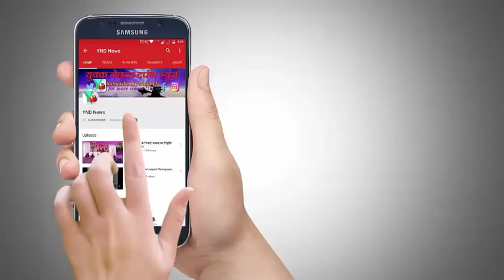ट्रैफिक की समस्या के समाधान को लेकर ठाणेग्रामीण पोलिस की एक अच्छी पहल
ट्रैफिक की समस्या के समाधान  को लेकर ठाणेग्रामीण
 पोलिस की एक अच्छी पहल